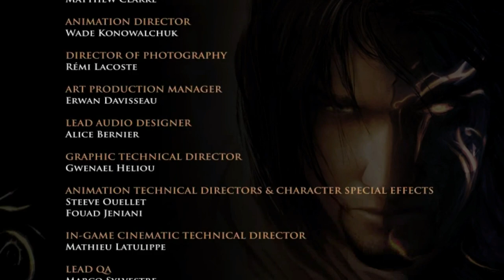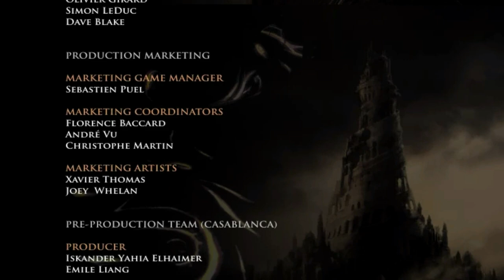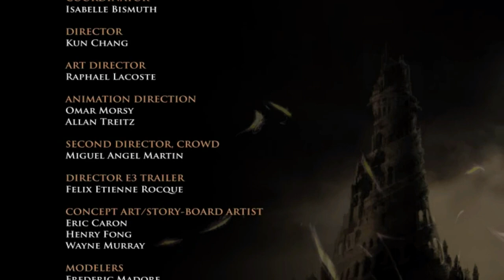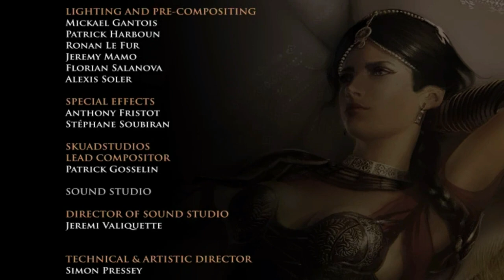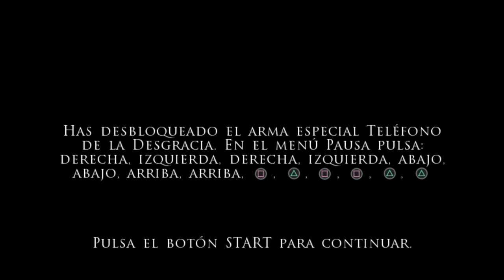Prince of Persia Las 2 Coronas HD (Gameplay en Español, Ps3) Capitulo 11 Final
De vuelta a Babilonia con su reencontrado amor, Kaileena, el Príncipe pronto descubre que su patria ha sido arrasada por la guerra. Al ser capturado, Kaileena no tiene otra opción que desatar las Arenas del Tiempo para salvar a su Príncipe, pero ¿tendrá él las fuerzas necesarias para evitar que el Príncipe Oscuro que lleva en su interior le posea?